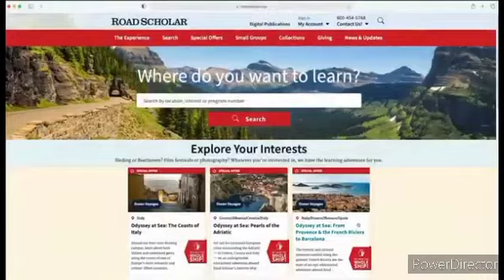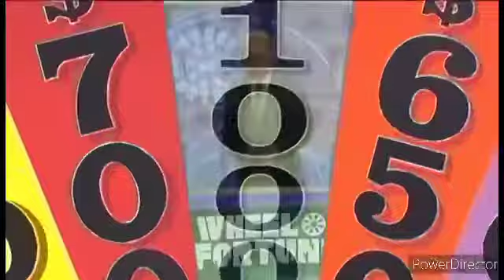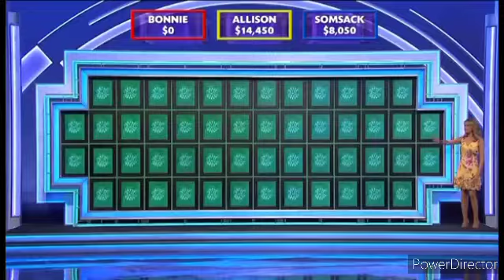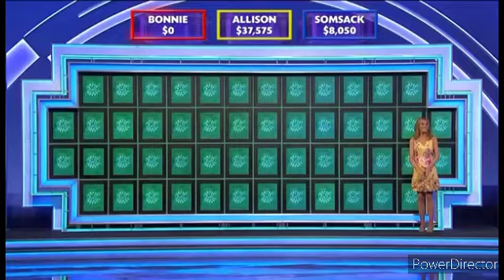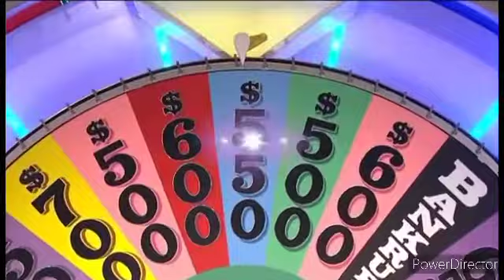Zach's Fragmentation: Episode 73 2021 (S39) with 2005 (S23) Cues